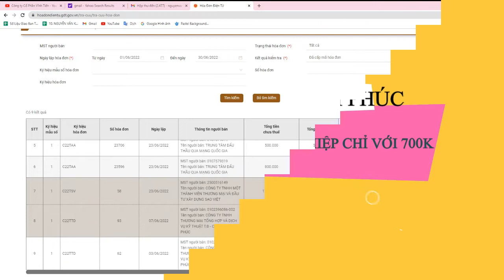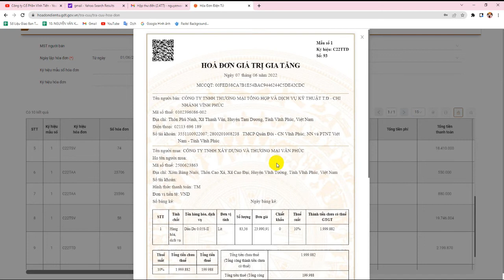TRA CỨU VÀ IN HÓA ĐƠN ĐIỆN TỬ TRÊN TRANG CỦA TỔNG CỤC THUẾ/TT78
thuế suất gtgt năm 2022 là bao nhiêu,thuế suất gtgt 8%,đối tượng chịu thuế suất 8% năm 2022,chính sách tài khóa tại nghị quyết 43/2022,khi nào áp dụng thuế suất gtgt 8%,,nghị quyết 43/2022 giảm thuế suất gtgt,chính sách tài khóa,đối tượng nào không áp dụng thuế suất gtgt 8%,phần mềm Meinvoice đáp ứng thuế suất 8%,hiệu lực thi hành của nghị quyết 43/2022,thực hiện nghị quyết 43/2022 như thế nào,